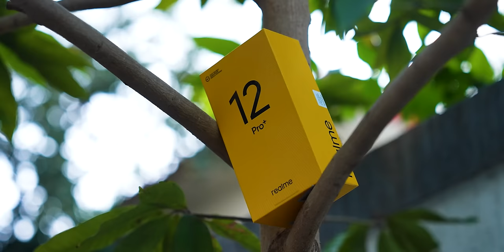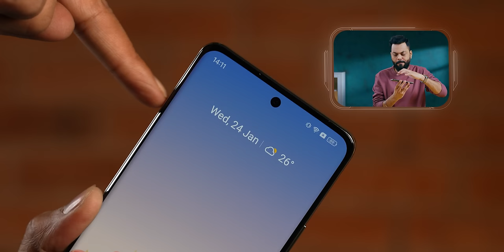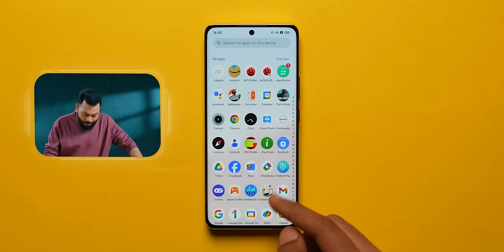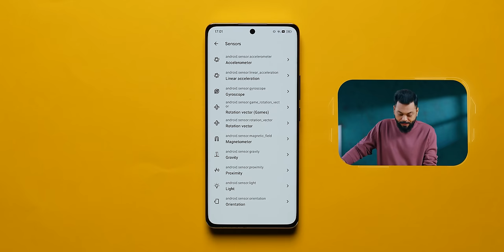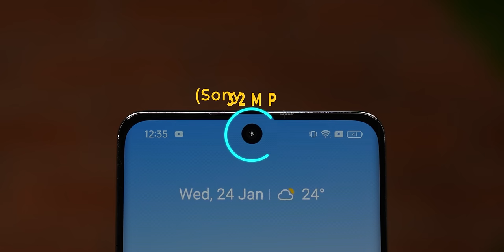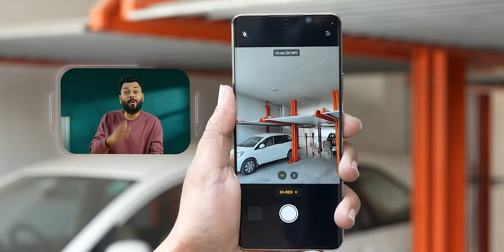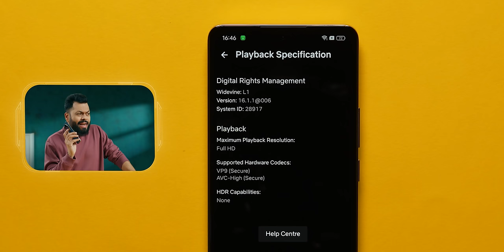realme 12 Pro+ Unboxing And First Impressions⚡ Best Camera Smartphone Under ₹30,000?!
Doston aaj ke video me hum unbox kar rahe hain realme 12 Pro+ 5G iss smartphone ko.

Video Highlights
00:00 Unboxing
01:20 realme 12 Pro+ Design
02:23 realme 12 Pro+ Build Quality
02:47 realme 12 Pro+ Ports & Buttons
03:02 realme 12 Pro+ Weight
03:21 realme 12 Pro+ Display
03:40 realme 12 Pro+ Price
04:00 realme 12 Pro+ Multimedia
04:16 realme 12 Pro+ Specifications
04:36 realme 12 Pro+ OS & UI
05:15 realme 12 Pro+ Gaming
06:00 realme 12 Pro+ Sensors
05:37 realme 12 Pro+ Connectivity
05:54 realme 12 Pro+ Camera
07:24 realme 12 Pro+ Camera Features